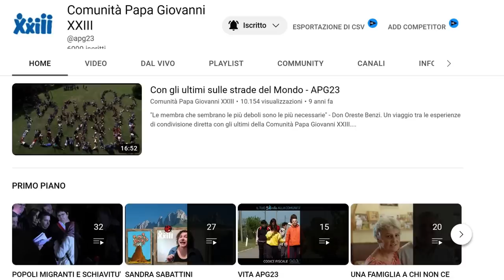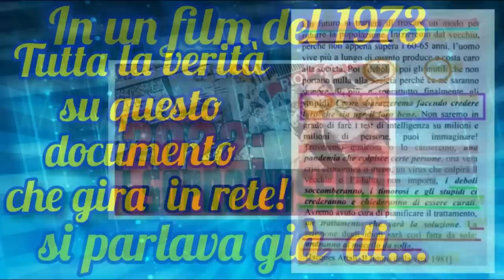Le frasi shock pronunciate da Ettore Gotti Tedeschi nel 2015!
Durante un Convegno, Ettore Gotti Tedeschi fece qualche esempio!
Sentite cosa disse sugli over 65!

Mimar

Mimar